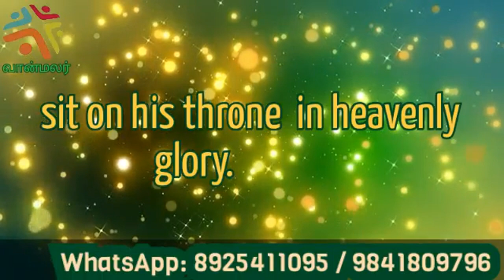CMCI - இன்றைய வசனம் (10/12/2020)